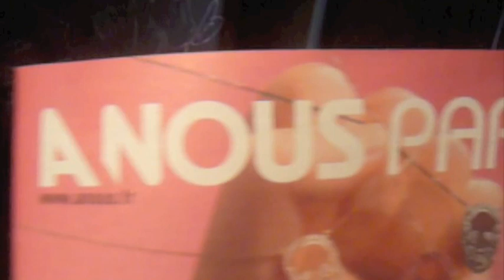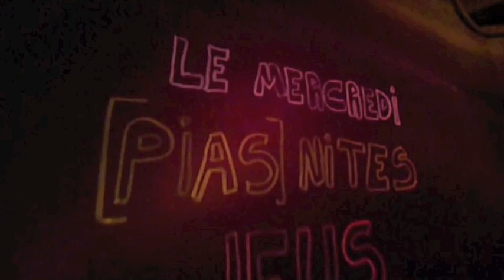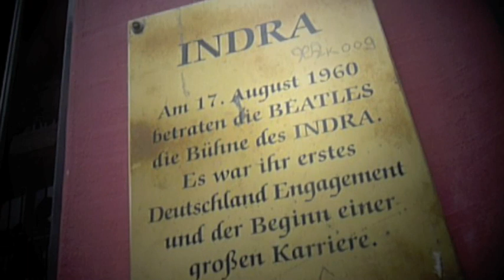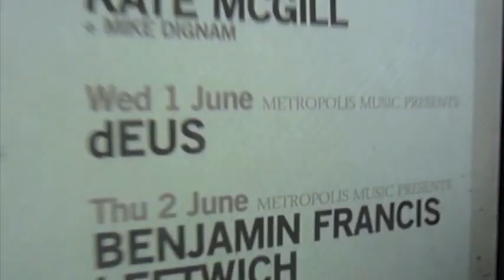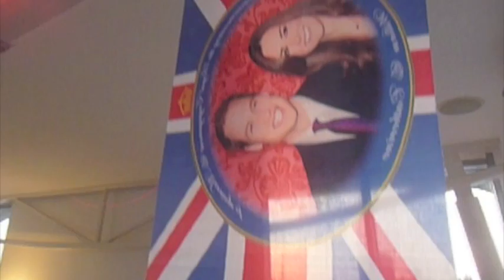dEUS on tour Official Vodcast #01 - Keep You Close 2011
dEUS on tour Official Vodcast. Episode #01: "Keep You Close 2011". This vodcast covers the first part of the 2011 dEUS Keep You Close tour.